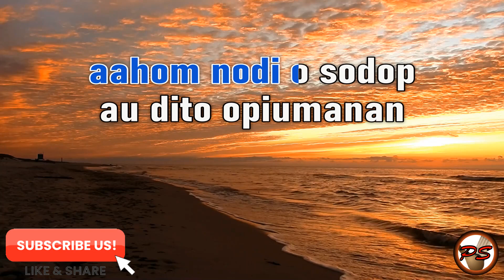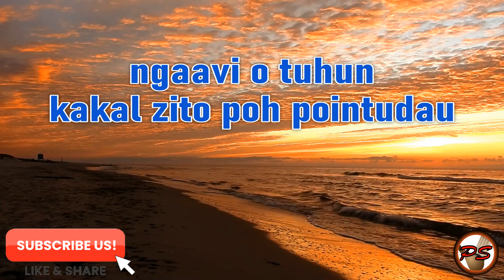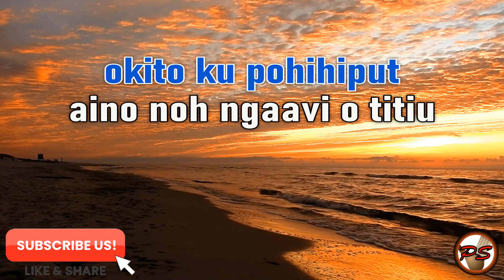SOPIINDIKAU DOITI HININTUUN Alphonsus Tendahal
aahom nodi o sodop
au dito opiumanan
duduvo zito poh
sopiindikau doiti
hinintuun

okito ku pohihiput
aino noh ngaavi o titiu
nongokoodop noh
ngaavi o tuhun
kakal zito poh pointudau

music

okito ku pohihiput
nongokoodop noh ngaavi o tuhun

otuvong noh pohihiput
duduvo zito poh
sopiindikau doiti
hinintuun